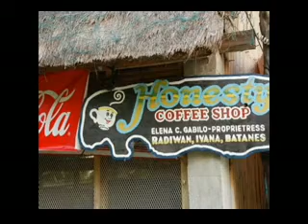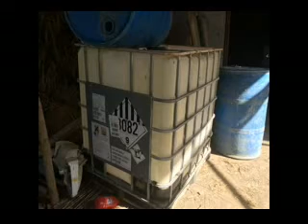Ivana Batanes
BUB Ivana, Batanes